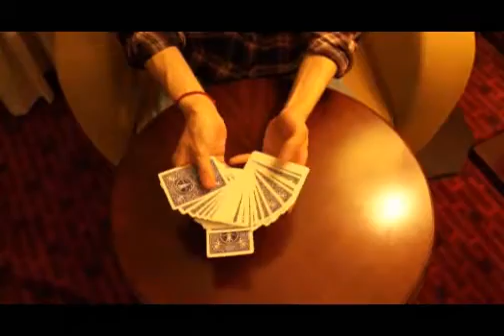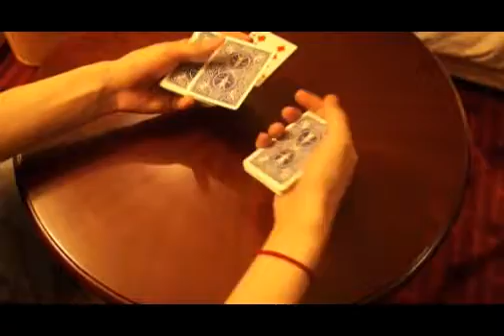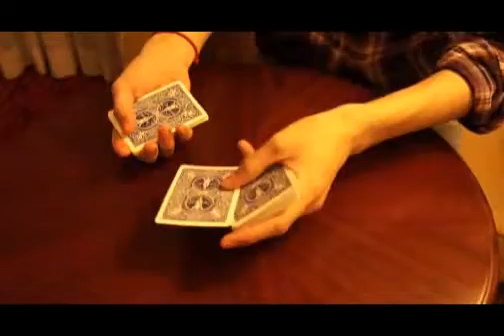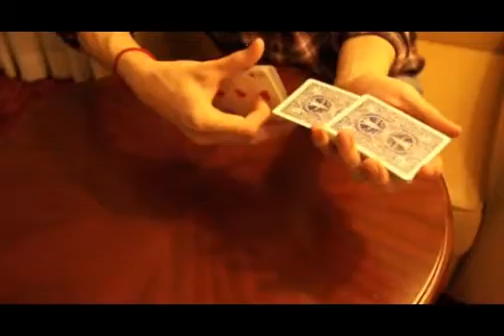【529】任海 Turn Over Switch